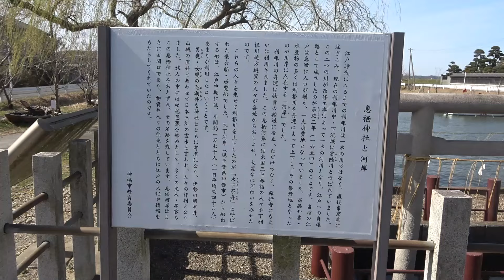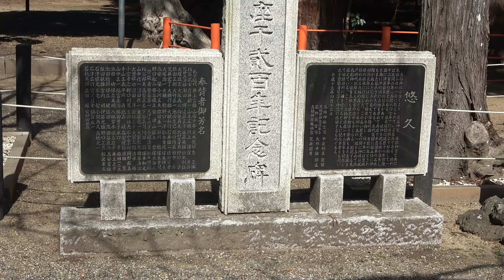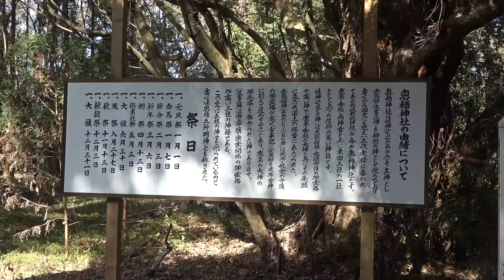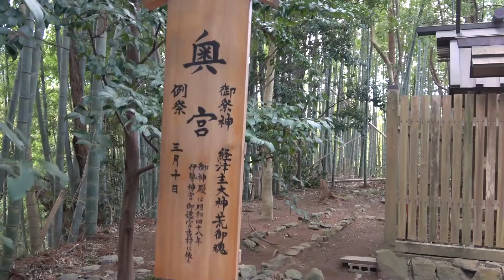パワースポット息栖神社＆香取神宮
パワースポット息栖神社（いきす）香取神宮
鹿島神宮・香取神宮・息栖神社を線で結んだ直角二等辺三角形は、「この地域は不思議な力が宿るのでは」と注目を集めています。